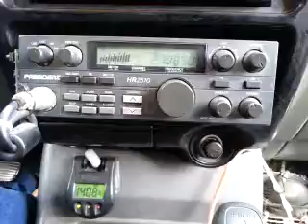09-08-2015 ModSqd BldStoneTX 24LA (GatesPlay)